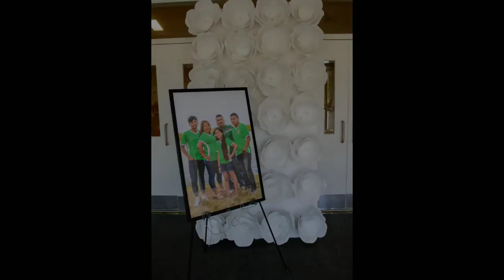Azucena & Adrian Wedding Slideshow - Ronny Cabrera Photography